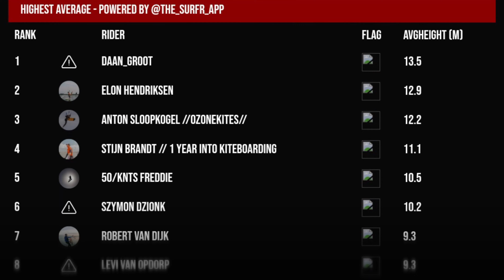My INSANE 1 Year Kitesurf Progression // Beginner to Competition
So, it has been 1 year already since i started kiteboarding. i never knew kiteboarding would have had so much impact on my life. It started out as just loving to watch kiteboarders fly in the craziest conditions. Couple years later i decided i wanted to do it myself as a bucketlist thing.

after my lessons and the first time i was able to ride upwind i was immediatly addicted. After that i bought my own set i kited all year to progress.

Every time the wind was over 16 knots i would go out. I don't live near any spots so for each session i needed to travel by public transport for 3 + hours. I guess you could say there is a lot of time behind the scenes.

Kiteboarding changed my life in a positive i never knew was possible. Starting like everyone els with jus a waterstart to coming in second in a competition is insane to me. i thought i would'nt do so well since it was my first competition and other people in my division have been kiting for years.

To me it reaaly showed what could be possible if you have the motivation, passion and dedication to achieve something in life, what can be possible.

I've got many more goals i want to achieve within kiteboarding which i hope to reach a couple in this year.